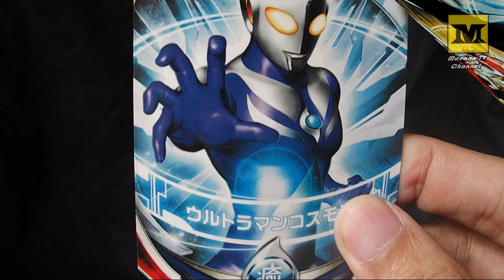DX Orb Ring : Fullmoon Xanadium (Ultraman X + Cosmos)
Ultraman Orb
DX Orb Ring : Fullmoon Xanadium
Cards Requirements :

- Ultraman Cosmos Card (from Ultra Fusion Hurricane Slash Set)
- Ultraman X Card (from Ultra Fusion Card Legend Fusion set)

Manufacturer : Bandai